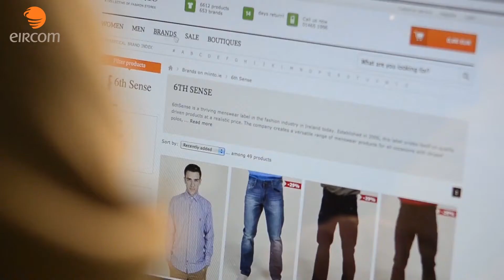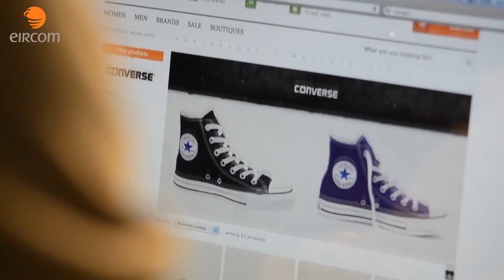Miinto - eircom Spiders Winner 2012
James Galvin from Miinto.ie, winner of Retail in the eircom Spider Awards 2012 discusses how digital helps his business.